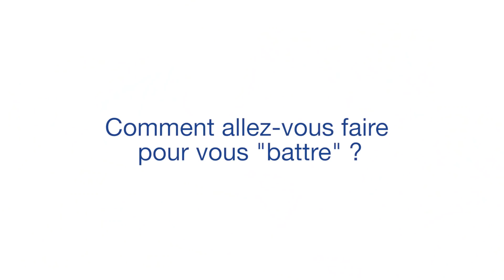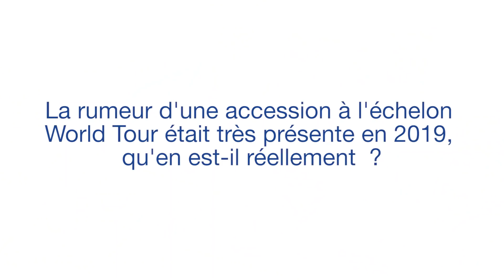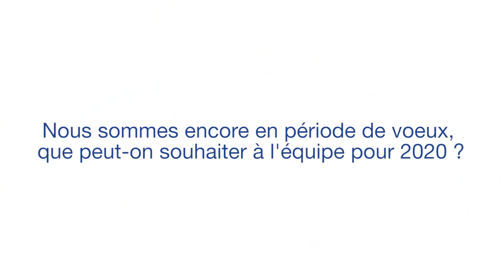[Grosse Interview] Jean René Bernaudeau se confie sur la saison 2020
Alors que la première course de la saison vient de commencer au Gabon, Jean René-Bernaudeau s'est confié il y a quelques jours sur la saison à venir. La course aux points, la montée en World Tour, le recrutement, les ambitions de l'équipe,  JR aborde tous les sujets, sans filtre.